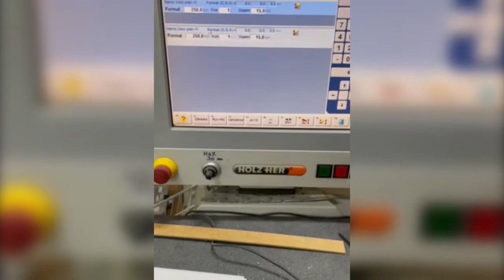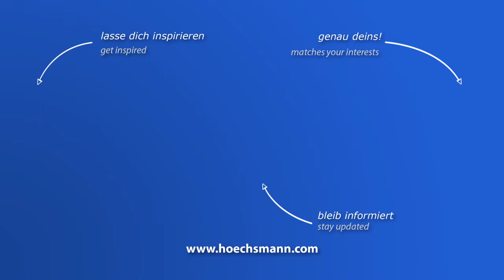HOLZ-HER CUT 70 6110 (Höchsmann Klipphausen)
HOLZ-HER Plattenaufteilanlage CUT 70 6110